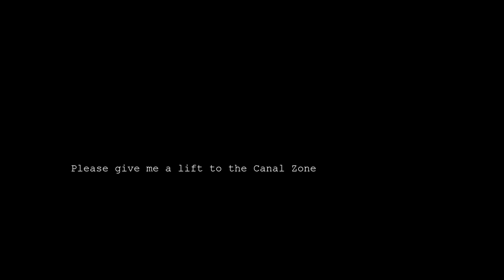PSi #21 Fluid States - Panama - "The Hitchhicker" by Eric Fajardo (trailer)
Trailer of "The Hitchhiker: Please give me a lift to the Canal Zone" by Eric R. Fajardo. Performed on January 9th, 2015 along the border of the former U.S.-controlled Canal Zone in Panama City, Panama as part of PSi #21 Fluid States: Performances of UnKnowing.

The first Fluid States event took place in Panama from 8-11 January 2015. From its inception as a nation-state the Isthmus of Panama has been at the crossroads of biogenetic migration, colonial expansion, international trade, scientific experimentation, naval engineering and cultural bricolage. Drawing from a rich geopolitical history rooted in transoceanic trade and migration Panama was honored to launch PSi #21 Fluid States: Performances of UnKnowing in January 2015 with INTEROCEANIC: Isthmus | Zone | Canal, a series of performance interventions, films and roundtable discussions about the country’s emblematic waterway, the Panama Canal.

INTEROCEANIC was hosted by Panama’s Museum of Biodiversity and the Museum of Contemporary Art with support from the National Institute of Culture The four-day event began with two site-specific performance works by Panamanian artists Eric Fajardo and Ela Spalding that address the history and politics of Panama using the canal as a performance space. Days three and four convened roundtables and forums exploring the relationship between the canal and questions of sovereignty, developmentalism, empire, visual and performing arts, and ecology. A films series took place in the evenings featuring cinematic works that deal with the aesthetics and history of Panama’s unique interoceanic culture. As the sole Latin American country hosting PSi #21 Fluid States, Panama was honored to initiate what promises to be a rich global conversation throughout 2015.

- PSi #21 Fluid States: Performances of UnKnowing produced by Marin Blazevic and Bree Hadley, on behalf of PSi
- PSi #21 Fluid States: Performances of UnKnowning - Panama - Interoceanic: Isthmus | Zone | Canal, curated by Sebastián Calderón Bentin
- PSi #21 Fluid States - Panama - "The Hitchhicker" by Eric Fajardo (trailer), video by Carolina Borrero and Ricardo Merchan